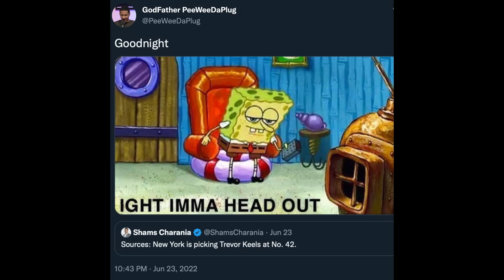TTW Best MOMENTS of 2022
2022 WAS LEGENDARY ‼️ LIKE IT UP